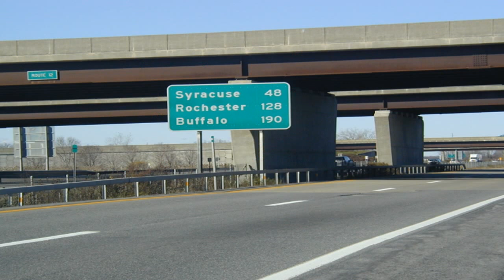New Women's Clothing Styles & Fashions - Shopbop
New Women's Clothing Styles & Fashions - Shopbop Follow me for new videos Women Clothing with free worldwide shipping. OTHER PRODUCTS: Laptops, desktops, tabl.

latest dresses for girls in fashion . . . . . . . . . . Girls New Arrivals: Trendy Clothes & Latest Styles - Shop .

 ChicNova is a leading online fashion retailer.